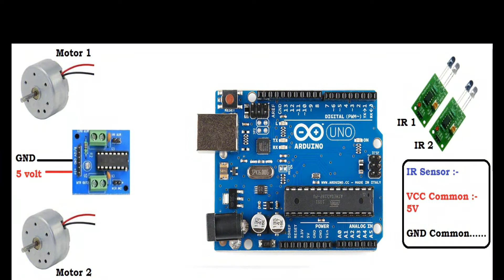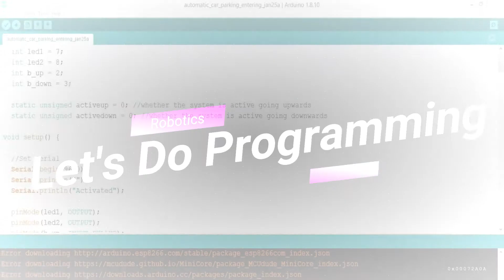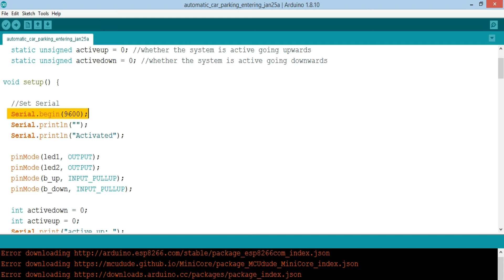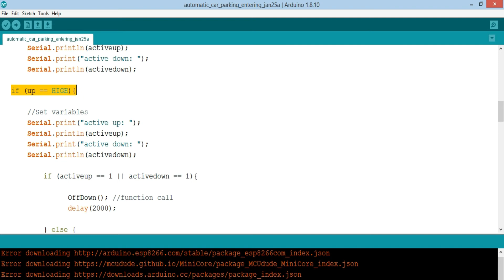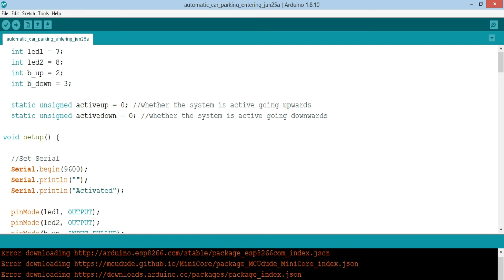Automatic sliding door | Smart Automatic door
Hello to all my all friends & elders . In this video you can learn that how to make automatic car entering / parking door using Arduino UNO & IR sensors.
Basically , the practical of this video is explained such that when a car come near the entering gate then the door becomes open automatically and when car go far from gate then the entering door automatically close .

And to buy robotic component through these link :-